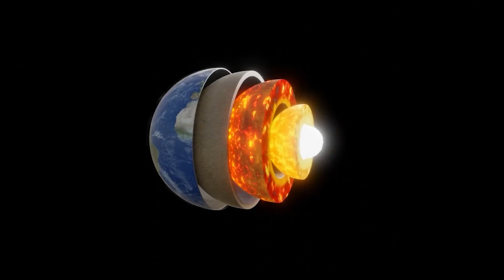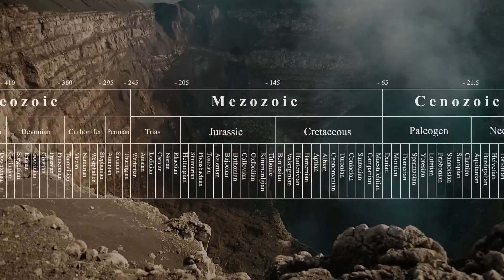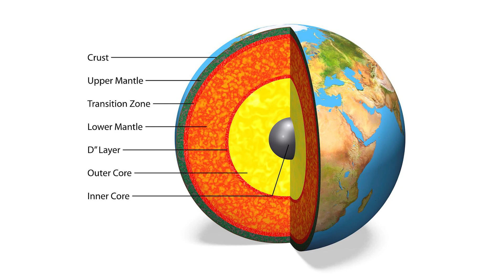China is Digging Deeper Than Mount Everest Is Tall — But What’s the Goal?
In China’s Sichuan Basin, located in the country’s southwest, a team of elite engineers is boring into the Earth—deeper than most humans could imagine. The project aims to reach a staggering depth of over 30,000 feet, or roughly 9,000 meters. That’s deeper than Mount Everest is tall.
But that’s not all. A second, even more ambitious drill is already underway in the Tarim Basin in northwest China. This one is targeting a depth of 36,000 feet—or about 11,000 meters. That’s 0.09% of Earth’s total diameter. While it might sound small, it would rank among the deepest holes ever drilled by humans.
So, what is China hoping to find by going so deep?